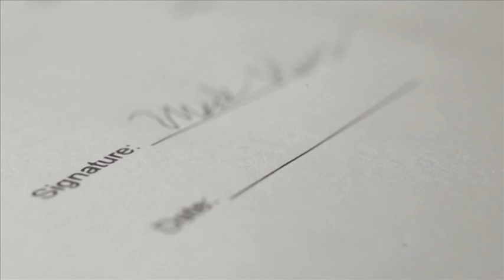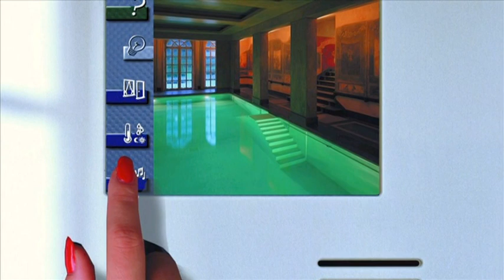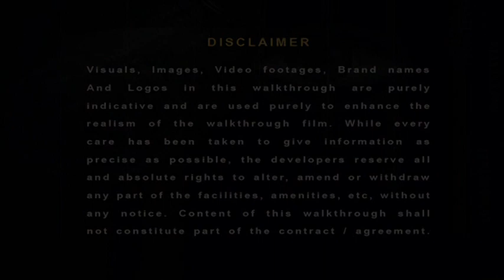Signature by Samraat Group.VOB